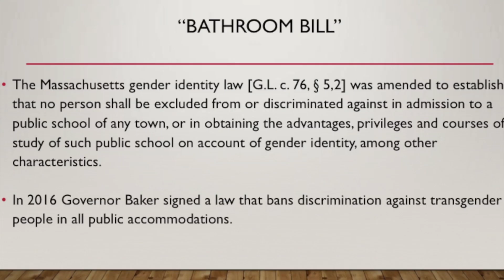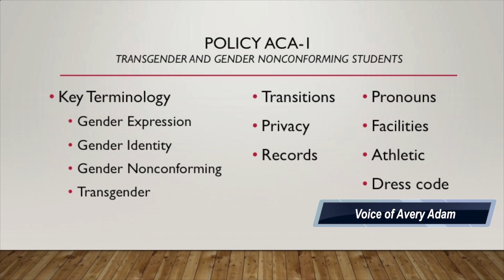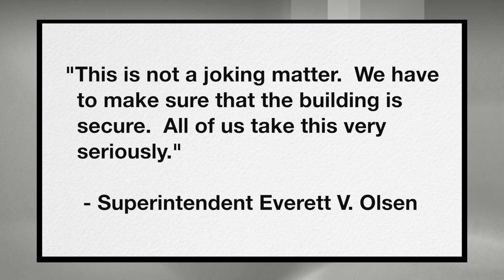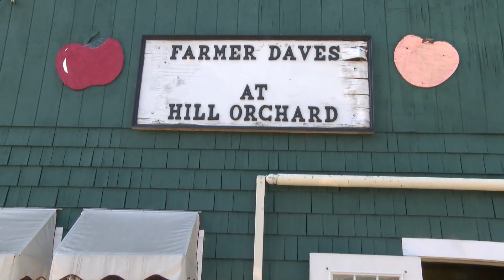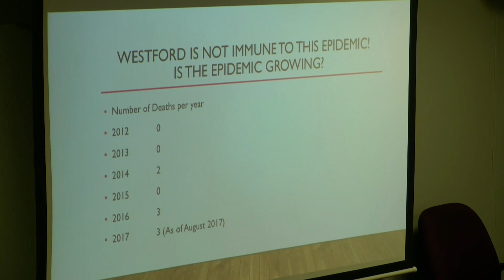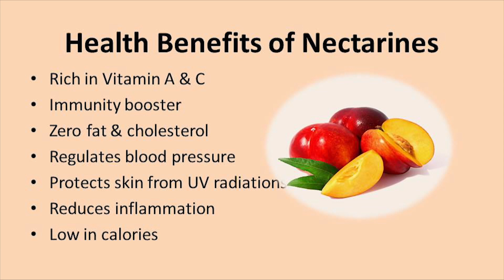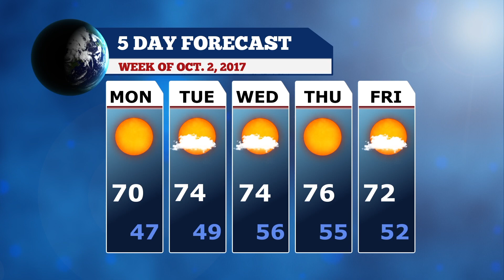WestfordCAT Weekly News - September 29, 2017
Westford Public Schools moved a step closer to approving a policy for transgender students, Town Engineer, Paul Starratt, explains the progress of all the road work around town, Graniteville residents convince selectmen to begin contract negotiations with a local developer for 12 North Main Street, and a bomb threat at Stony Brook Middle School is not taken lightly.